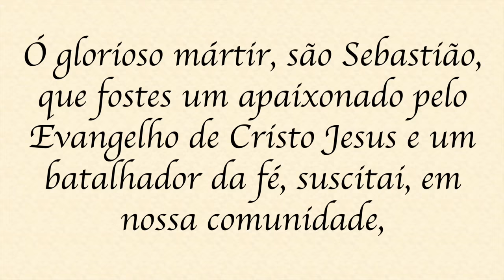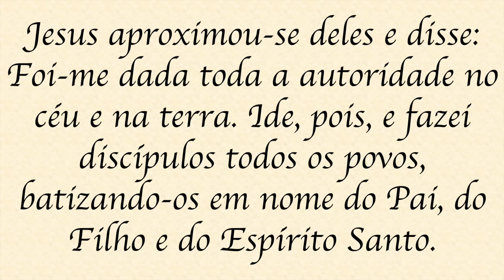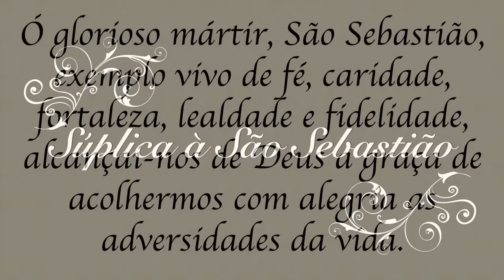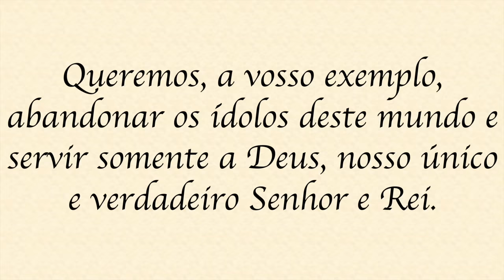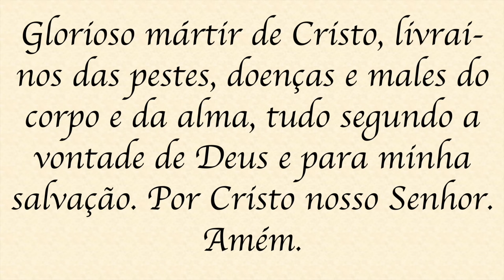2º Dia - Novena de São Sebastião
Oração do 2º dia
Ó glorioso mártir, são Sebastião, que fostes um apaixonado pelo Evangelho de Cristo Jesus e um batalhador da fé, suscitai, em nossa comunidade, zelosos missionários do Reino de Deus, para que Cristo seja bem conhecido e amado. Por Cristo Nosso Senhor. Amém.

Oração final
Ó glorioso mártir, são Sebastião, exemplo vivo de fé, caridade, fortaleza, lealdade e fidelidade, alcançai-nos de Deus a graça de acolhermos com alegria as adversidades da vida. Queremos, a vosso exemplo, abandonar os ídolos deste mundo e servir somente a Deus, nosso único e verdadeiro Senhor e Rei. Conhecendo o vosso poder de intercessão junto de Deus, humildemente vos pedimos a graça que tanto desejamos (fazer o pedido). Glorioso mártir de Cristo, livrai-nos das pestes, doenças e males do corpo e da alma, tudo segundo a vontade de Deus e para minha salvação. Por Cristo nosso Senhor. Amém.
Pai Nosso, Ave Maria e Glória ao Pai.